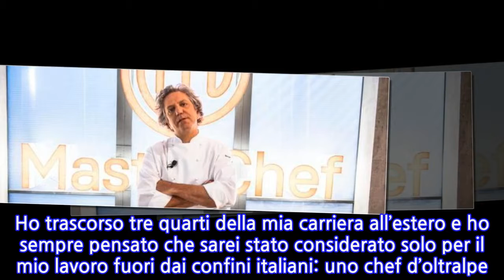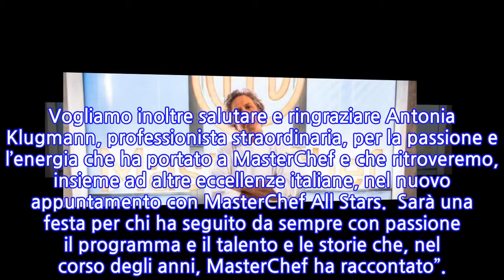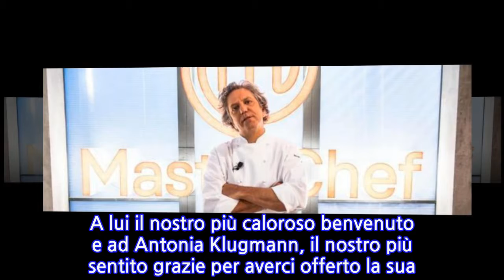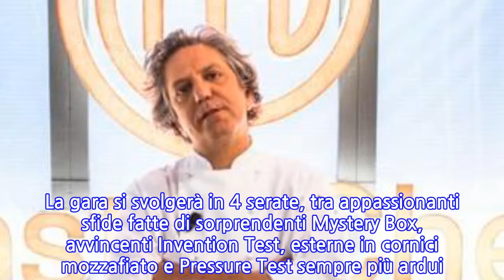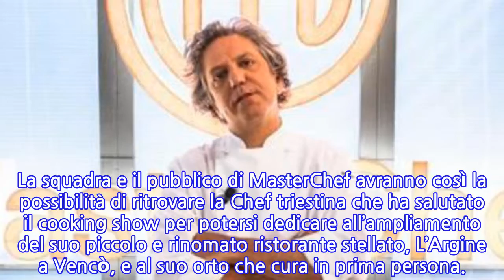MasterChef cambia ancora la giuria: lo chef Giorgio Locatelli è il nuovo giudice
MASTERCHEF Italia ha un NUOVO GIUDICE: GIORGIO LOCATELLI. Lo chef stellato ha guadagnato la sua stella Michelin a Londra, grazie alla sua Locanda Locatelli.